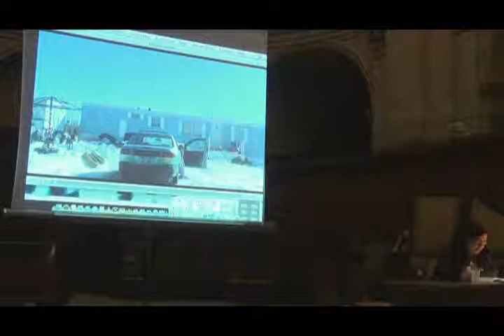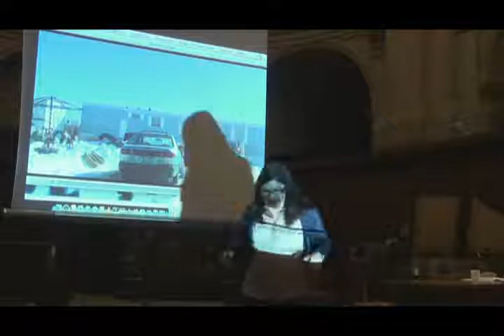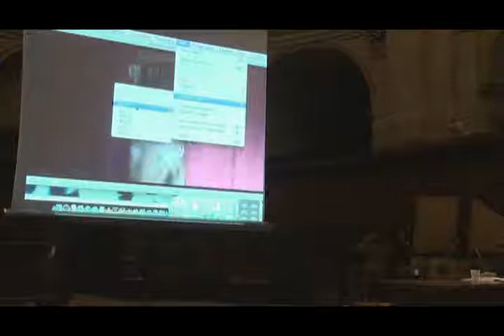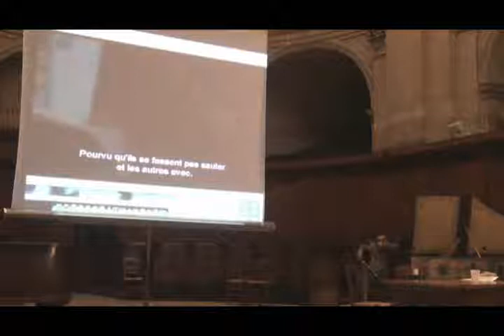Leçon 6. S.Laugier, Next : le proche, le voisin, l’ordinaire (extrait : Frozen River de C.Hunt)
Sandra Laugier est professeure de philosophie à Paris 1, spécialiste de philosophie du langage et de philosophie morale. Elle a publié des ouvrages sur Wittgenstein, Austin, Cavell et récemment sur le perfectionnisme moral et l'éthique du care.)